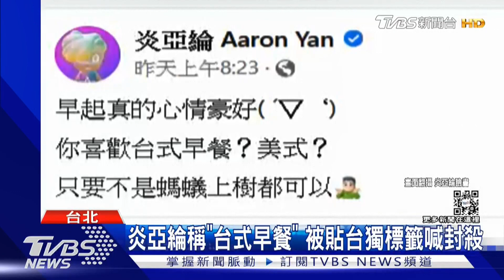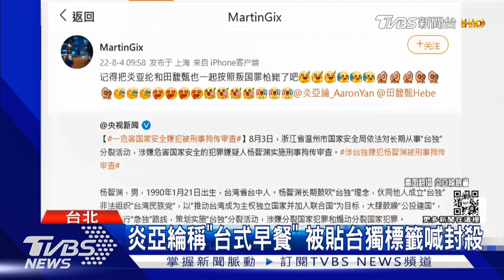【娛樂專區】「安全了」林志穎傳出好消息 黎明歌遭禁 Hebe森林照被出征｜TVBS新聞 2022.08.04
微博上瘋傳林志穎大哥林志杰在粉絲群的對話截圖，對話中說到「志穎安全了」、「感謝大家陪伴與祈禱」讓粉絲安心不少。裴洛西來台引發兩岸情勢升溫，黎明金曲「今夜你會不會來」被大陸禁播，Hebe田馥甄PO森林照寫：「很陶醉在那邊 省省省 原來被錄影存證我的蠢。」也被解讀成台獨被大陸網友出征。